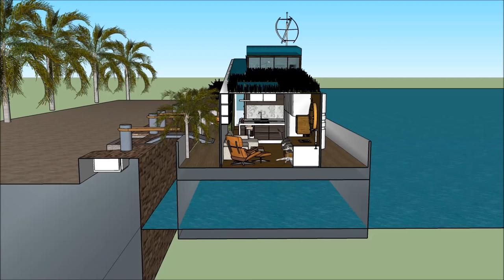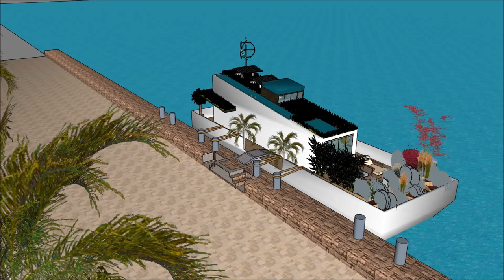Small barge houseboat models in AUSTRALIA Perth new small houseboat manufacturers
The Small barge houseboat models in AUSTRALIA Perth   new small houseboat manufacturers is made to sustain quality of life:

or elsewhere.

The Small barge houseboat models in AUSTRALIA Perth   new small houseboat manufacturers includes an Extravagant Barge Design ready for the extravagant user to rent the barge Houseboat

North Ireland Cork Limerick Galway Waterford Bray Belfast Cardiff Swansea Newport Merthyr Tydfil Wrexham Barry Neath Cwmbran Fishguard Holy head Milford Haven Ireland Eire Patras Volos Rhodos Chania Crete Agrinio Derry Lisburn Newtownabbey Mandurah Bangor Melbourne Brisbane Adelaide Auckland Bontany bay Woy woy Queensland Gold Coast Canberra Wellington Christchurch Newcastle New Zealand Auckland New South Wales Tasmania Tauranga Samoa Apia Victoria  Wollongong Hobart Geelong Townsville Cairns Darwin Toowoomba Ballarat Bendingo Hamilton Napier-Hastings Dunedin Niue Rikitea Buellton Jetty Fremantle Joondalup Bangor Carrickfergus Larne Kilkeel Strangford Warrenpoint  Portaferry Athen Thessaloniki Patras  or elsewhere world wide.

The Small barge houseboat models in AUSTRALIA Perth   new small houseboat manufacturers has three level plans with basement underneath it, which consist all the facilities needed for the renter. The Houseboat Barge has a unique modern contemporary design with unique architectural features. It has its own lounge area with gorgeous view of the bay.